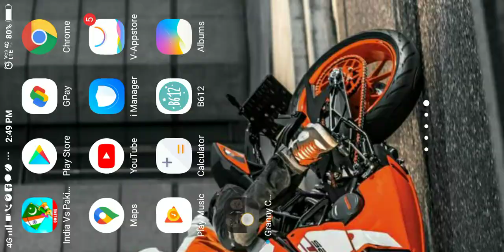June 26, 2021